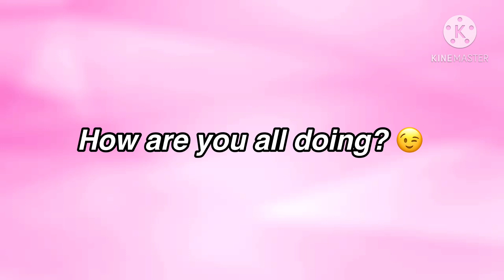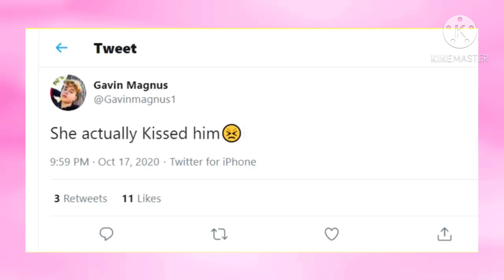Gavin Magnus Reacts to Piper Rockelle and Lev Cameron Kissing 💋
Gavin Magnus Reacts to Piper Rockelle and Lev Cameron her Boyfriend Kissing 💋 in Her Music Video Called "BBY I"

Hai Piperazzi’s 👋 it’s Team Piperazzi! Hope your day is great but better watching this video. In today's video, I will be showing you how Gavin Magnus reacts to Piper Rockelle and Lev Cameron Kissing 🍵 Thank you to everyone for supporting me. I love each and every single one of you sm 💕

⭐️About me⭐️

Hello my name is Evan  I like creating different contents for you guys! I enjoyed making & Editing this Video! I edited different clips added a lot of effects and transitions at this video! I edit with KineMaster, iMovie & PicsArt and I spend a lot of time editing these Kinds of contents!

Team Piperazzi’ is a channel for Piper Rockelle, Gavin Magnus, Walker Bryant, Indigo Star, Sophie Fergi and more. If you are a fan of piperazzi and goatfam here is the right place. In this Channel are a lot of tea videos of piperazzi or Goatrazzi . Remember to follow the © copyright Rules ✅